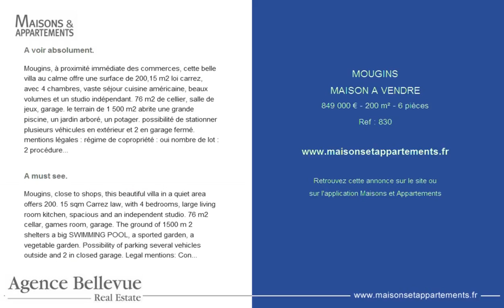MOUGINS - MAISON A VENDRE - 849 000 € - 200 m² - 6 pièces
Référence : 830

Mougins, &agrave; proximit&eacute; imm&eacute;diate des commerces, cette belle villa au calme offre une surface de 200,15 m2 loi carrez, avec 4 chambres, vaste s&eacute;jour cuisine am&eacute;ricaine, beaux volumes et un studio ind&eacute;pendant. 76 m2 de cellier, salle de jeux, garage. le terrain de 1 500 m2 abrite une grande piscine, un jardin arbor&eacute;, un potager. possibilit&eacute; de stationner plusieurs v&eacute;hicules en ext&eacute;rieur et 2 en garage ferm&eacute;. mentions l&eacute;gales : r&eacute;gime de copropri&eacute;t&eacute; : oui nombre de lot : 2 proc&eacute;dures en cours : nc montant annuel pr&eacute;visionnel : nc num&eacute;ro de mandat : nc r&eacute;f&eacute;rence du bien : nc honoraire exclusive &agrave; la charge du vendeur : 6% montant des honoraires d'agence : www. agencebellevue. com agence bellevue cannes croix des gardes, sp&eacute;cialiste de la transaction et de la location de villas et appartements sur cannes, le cannet, mougins, membre de ladpi, 1er r&eacute;seau de professionnels sur le secteur. vous pouvez nous contacter au 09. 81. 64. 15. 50, sur notre site internet ou via les r&eacute;seaux sociaux, estimation sous 48h offerte sans engagement. .

Mougins, close to shops, this beautiful villa in a quiet area offers 200. 15 sqm Carrez law, with 4 bedrooms, large living room kitchen, spacious and an independent studio. 76 m2 cellar, games room, garage. The ground of 1500 m 2 shelters a big SWIMMING POOL, a sported garden, a vegetable garden. Possibility of parking several vehicles outside and 2 in closed garage. Legal mentions: Condominium regime: yes Number of lot: 2 Procedures in progress: NC Anticipated annual amount: NC Number of mandate: NC Reference of the property: NC Honorary exclusive charge of the seller: 6% Agency fees: www. Agencebellevue. Com Agency BELLEVUE CANNES CROIX OF GARDES, specialist of the transaction and the hiring of villas and apartments on CANNES, CANNET, MOUGINS, member of LADPI, 1st network of professionals on the sector. 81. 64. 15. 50, on our website or via social networks, estimate under 48h offered without commitment. .